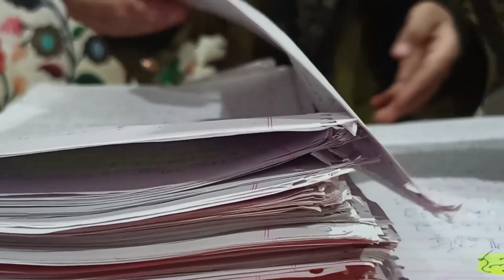10 year old Girl Wrote Quran Sharif in Just 30 days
10 year old Girl Wrote Quran Sharif in Just 30 days.

Muntaha Maqsood,Class 5th Student Resident of Chitragam (Kalan) area of District Shopian Wrote Quran Sharif in 30 days by her Own Hands